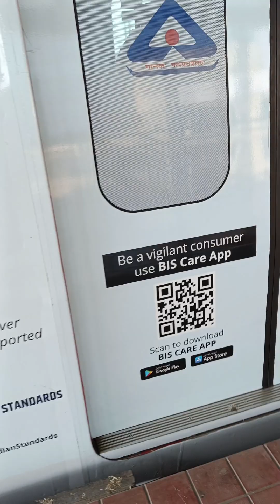23RD Day VLog